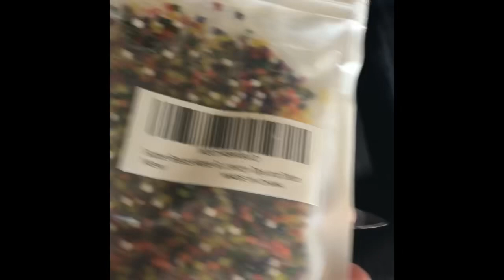Filling my bathtub with ORBEEZ!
Well, here it is. I filled my bath tub with Orbeez. I do not recommend this because of the clean up.